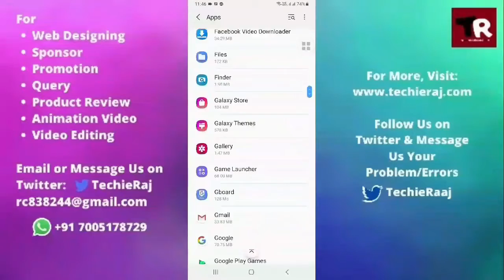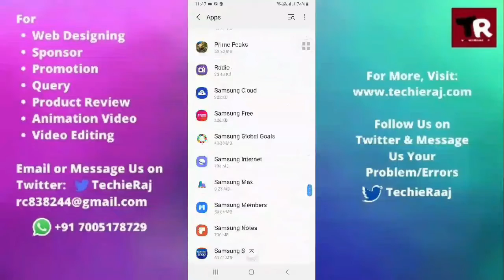Samsung Note 3 Neo App Permission Error Problem Solved